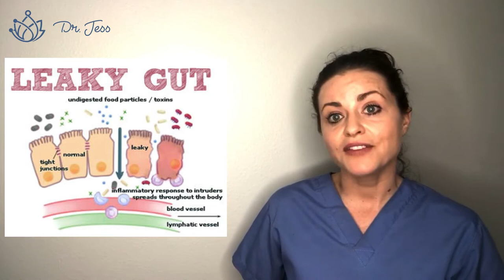Two Different Types Of Arthritis. Rheumatoid Arthritis & Osteoarthritis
Find out the root cause of the two different types of arthritis. Rheumatoid Arthritis & Osteoarthritis